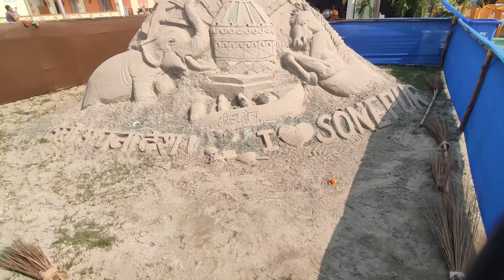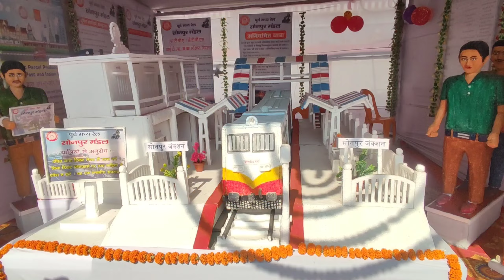Sonpur Mela 2022 Full Explore🥰|Sonpur Mela Bihar Deatail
hello dosto aaj ke iss video me aaj Sonpur me ko explore kijiye pahle jaiye full video dekhiye aur suno n ek like bhi thok dijiyega achha lagega hi aur ha comments bhi kar hi Dena

Sonpur mela video
Sonpur Mela 2022
Sonepur mela Bihar
Sonpur ka video
Sonpur mela ka video